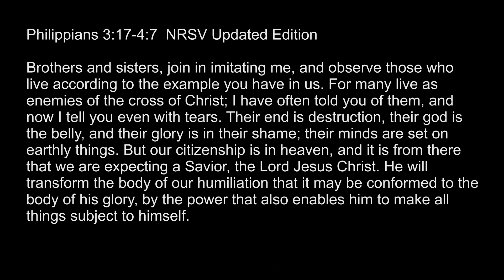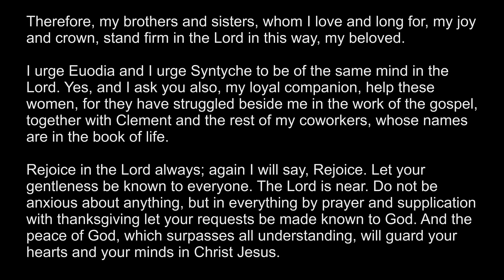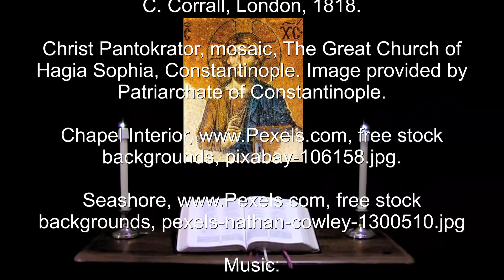16 Sep 2023 Saturday Evening Prayer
How precious are your thoughts to me, O God! how great is the sum of them! --Psalm 139:17.

A brief inclusive language version of Evening Prayer for Saturday in the 15th week after Pentecost. The appointed Scriptures: Psalms 55 & 138, 139:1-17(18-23);  1 Kings 18:41–19:8, Phil. 3:17–4:7, Matt. 3:13-17.